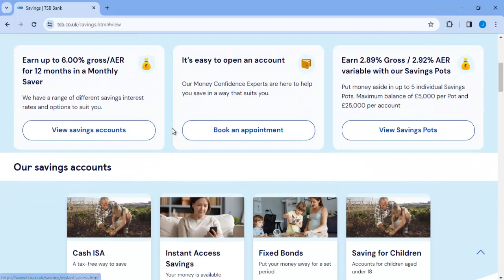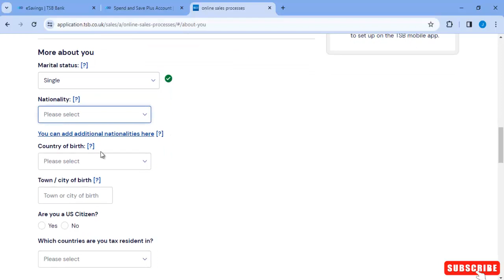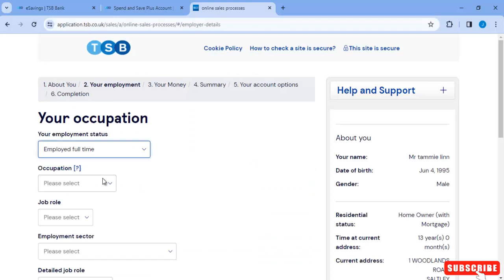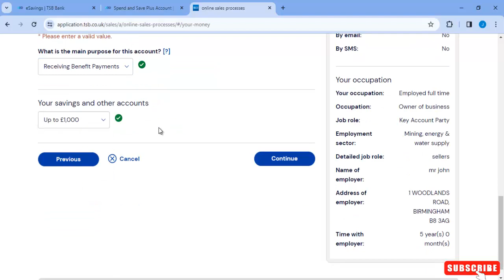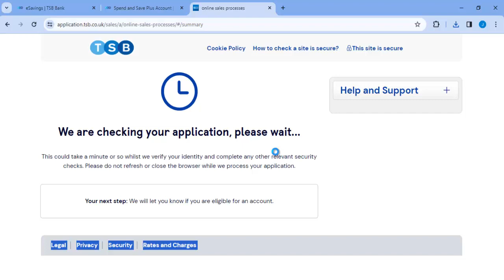How to open TSB Bank account online